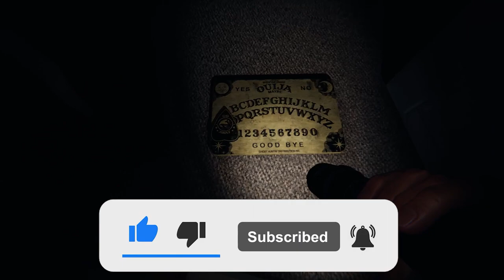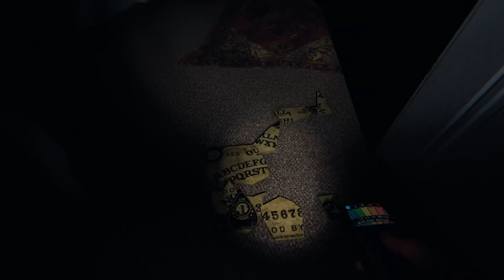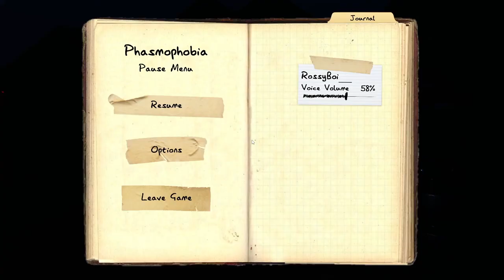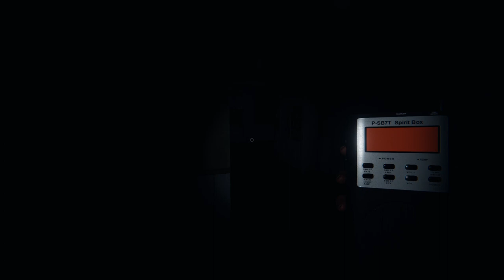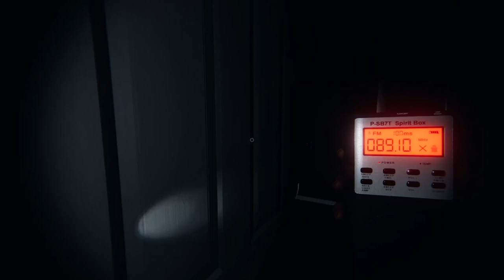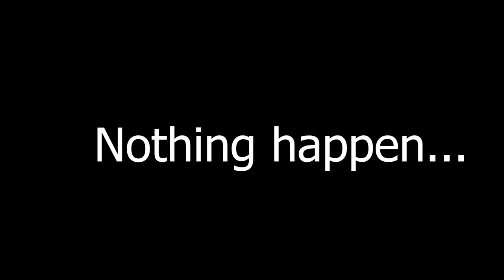phasmophobia is much more scarier now...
From last time I played phasmophobiai did not think it was scary at all but after playing it then...god it has changed to scarier and better in my opinion enjoy the video also if you want to play the game yourself you can by pressing the first link in the description